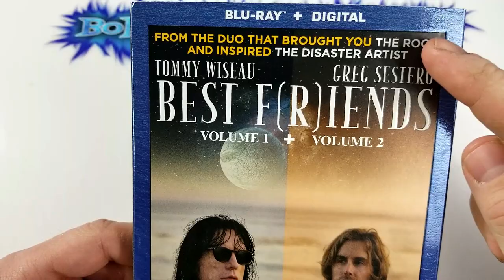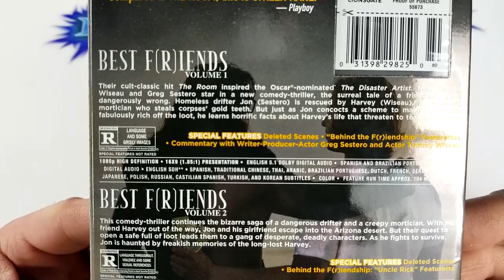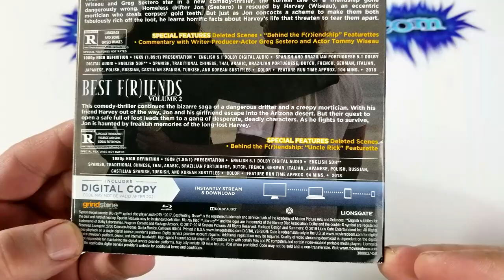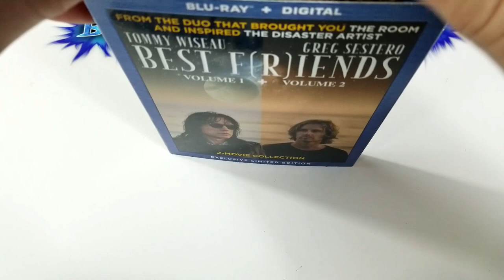Best F(r)iends Vol. 1+ Vol.2 Blu-Ray Unboxing and Review - Comedy - Drama - Thriller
Best Friends was sent to me free for review.

- Best Friends Vol. 1+2
Comedy, Drama, Thriller

Volume 1
Rated R
Run-Time 1H 48M
Rating 5.8/10
Bob’s Rating 6/10
Director Justin MacGregor
Stars Greg Sestero, Tommy Wiseau, Kristen StephensonPino, Vince Jolivette, Rick Edwards, Tom Bissell, Michael Davis, Robert Briscoe Evans, Carter Friend, Angelina Guido, Blake Hastings, Erin Hodgkins, Kristopher mcGregor, Trisha Miller, Doreen Morales

Volume 2
Rated R
Run-Time 2H
Rating 6.1/10
Bob’s Rating 7/10
Director Justin McGregor
Stars Tommy Wiseau, Greg Sestero, Kristen StephensonPino, Rick Edwards, R.J. Cantu, Patrick Greene, George Killingsworth, Scott Kenyon Baker, harry Braxton Davis, Alistair A. Duff, Robert Briscoe Evans, Blake Hastings, Erin Hodgkins, Justin MacGregor, Kristopher MacGregor

Best Friends Blu-Ray Unboxing
Best Friends Review